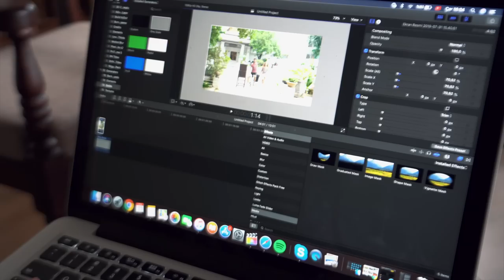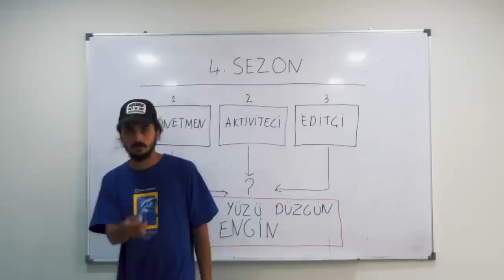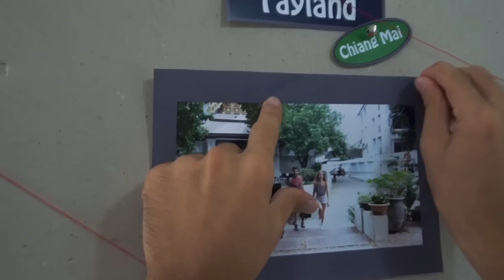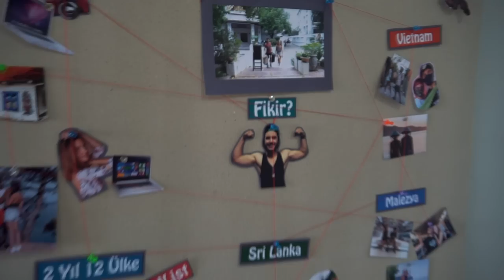Tayland'a Göç Ettik! - (Özel Video)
Ukraynalı Kız Arkadaşım Lena ile Tayland'a taşındık. 12 ülkede yaşama projesinin 4. ülkesi Tayland Chiang Mai oldu. Bugün özel video ile yaşadığımız mahalleyi, mekanları ve Tayland'ın yerel pazarını sizlere filme dönüştürdük.
İyi seyirler

Videoyu beğenmeyi unutmayalım arkadaşlar :-)

Videonun yazı hali;

Ben Engin Özdemir ve bu filmde bizim Tayland’a taşınma hikayemiz, şimdi senden ricam arkana yaslanıp bu bölümün keyfini çıkarman,

Her şey 3 yıl önce çok basit bir fikir ile başladı, tek isteğim bir mekana bağlı kalmadan Dünya’nın herhangi bir bölgesinden işimi yapıp geçimimi sağlayabilmekti.

Buna video yapımı ile ulaşabileceğime inandım ve yaklaşık 2 yıl boyunca, ufak bir köy evinde kendimi kamp’a soktum,

Yaptığım bu tercih bana hayatımda çok değeri olan 2 şey kazandırdı.

Severek yaptığım bir işi ve hayatımı paylaştığım Kız arkadaşım Lenayı.

Şanslıyım ki kendiside bilgisayar başında çalışan bir iç mimar çıktı.

He durum böyle olunca 12 ülkede yaşama projesine oda dahil oldu. :-D

Engin sen bunları anlatırken şu anda ne yapıyorsun diyebilirsiniz? Şöyle bir durum var arkadaşlar.

Her ülke değiştirdiğimizde Youtube kanalında sezon değiştiriyoruz, şöyle sezon başlangıçları bi hatırlayacak olursak hepsi benim için çok özel ve çok güzel.

3 sezonda Sri Lankada aktiviteci ve editçi karakterlerine patronluk taslayan yönetmeni ortaya çıkartıp, 3 karakteri tek bir sahneye sığdırdık.

4 sezonda eli yüzü düzgün Engin karakteri için basit bir saç kesimini aksiyon filmine çevirdik.

5 sezonda ilk bölüm için 1 hafta  Nasıl tai chi yapılır onu öğrendik.

Durum böyle olunca gelenek bozulmaması için 6. Sezon başlangıcıda farklı olmalıydı.

Onun hazırlığını yapıyorum.

Peki Neden Tayland’ı seçtik.

Bu projeye çıkmadan önce Nomadlist adında bir website keşfettik. Websitede yaşanılacak şehirlerle ilgili belirli kriterler paylaşılıyordu, sıcaklık, ev kiraları, insanların cana yakınlığı, trafik ve internet hızı gibi Tayland’da olan bir şehir bu kriterlere göre her zaman en üst seviyede yer alıyordu, ve bu olay bizim çoktan dikkatimizi çekmişti ama bu merak ettiğimiz şehre gelene kadar önce diğer ülkeleri ve şehirleri deneyimlememiz gerekiyordu,

Bunun için önce 2019 yılının başına gitmemiz gerekiyor.

-19 Ocak, 12 ülkede yaşama projenin başlangıç ülkesi Sri Lanka burada toplamda 2 ay yaşayıp inanılmaz tren yolculuklarını ve çocukluk hayallerimi süsleyen sörf denemesini gerçekleştirdik. Yerel yaşamı dibine kadar deneyimlediğimiz ve hayatımızda hiç bir zaman unutamayacağımız anları filme dönüştürdüğümüz bir deneyim oldu bizim için, sonraki hedefimiz Tayland’da o merak ettiğimiz şehre taşınmaktı ama Lena’nın vize süresinin 15 gün olması bu hedefimizi imkansız kıldı. (Kamera karşısı)

-Bizde 2. Ülke olarak Malezya’ya taşınmaya karar verdik hedefimiz Sri Lankadaki doğal yaşamdan sonra gelişmiş bir ülkede şehir hayatını deneyimlemekti, tam istediğimiz gibi de oldu ama burada da Lena’nın vize süresinin 30 gün olmasından dolayı bir kere ülkeden çıkıp geri girmek durumdaydık, en yakın ülke olan Tayland’ın Krabi şehrine 9 gün vize kaçısı yapıp geri Malezya’ya döndük, ve Tayland’ın tadı damağımızda kaldı :D Sonuçta hedef her ülkede en az 2 yaşamaktı.

-Malezya’da 1 ay daha konakladıktan sonra ikimiz içinde vize açısından sıkıntı yapmayacak bir ülkeye gitmemiz gerekiyordu ama Taylandansa Vietnam bu kritere çok daha uygundu. Kendime 3 aylık çalışma Lena’ya da 3 aylık turist vizesi ile alıp orada yaşamaya başladık. Toplamda 2 şehir 2 ev değiştirdik ikisinde de tam yerel halkın içinde onlardan biri gibi yaşadık sokak yemeklerini tattık, karaoke dinledik, erken saatlerideki spor kültürlerine şaşırdık ve ülkenin çoğu zaman kuralsız olan trafiğinde motor kullandık, şükürler olsun hala hayattayız.

Vietnam’da 2. Ayımızı bitirdiğimizde Tayland ve Ukrayna ilişkilerininde bir çok gelişme olmuştu Lena artık orada 1 ay yaşayabilir ve 1 ay daha kalma süresini uzatabilirdik bu bilgi harekete geçmemiz için yeterliydi, sonrasında atladık uçağa dördüncü ülkemiz olan Tayland’ın merak edilen şehri Chiang Mai’ye sonunda sonunda vardık.